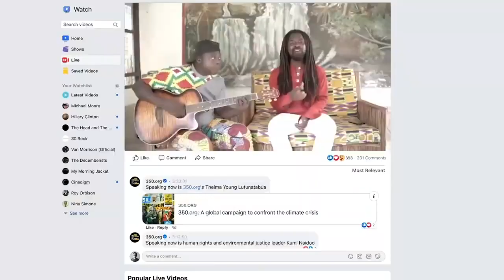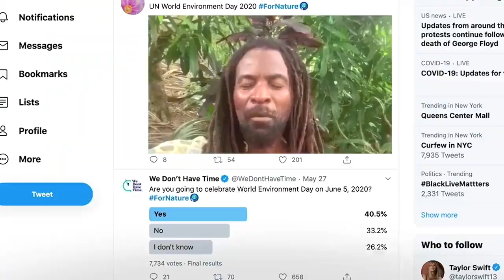Quando agimos PelaNatureza, agimos por nós mesmos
No Dia Mundial do Meio Ambiente deste ano, a mensagem foi clara: quando agimos PelaNatureza, agimos por nós mesmos.

Cidadãos, governos, organizações, empresas e pessoas de destaque levantaram a voz e se reuniram online para compartilhar por que é HoradaNatureza.

Agora, chegou o momento de todas e todos nós unirmos forças a esse movimento. Marque seus amigos e amigas nos comentários e os convide a agir PelaNatureza.